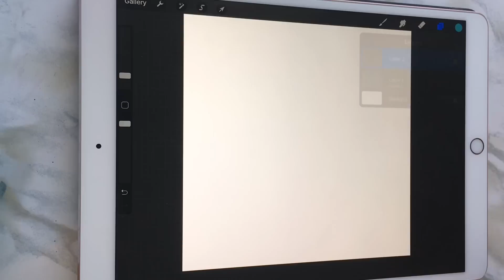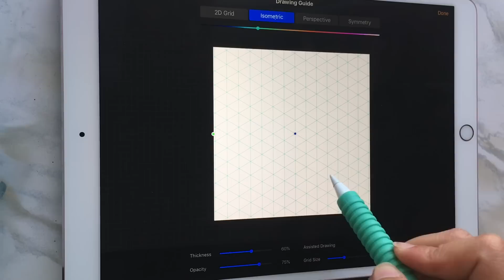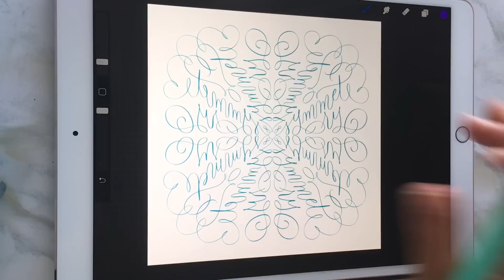Mirror Lettering in Procreate (Symmetry Tool Tutorial)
Wondering how to do symmetry in Procreate? With Procreate's assisted drawing tool, you can learn how to us the symmetry tool with ease in Procreate. This beginner tutorial will walk you through every setting and step to use rotational symmetry with your hand lettering and calligraphy.

This video teaches:
-how to do symmetry in Procreate
-what is assisted drawing
-how to use horizontal, vertical, quadrant, and radial guides
-using rotational symmetry with hand lettering
-how to make a mirror effect in Procreate

🏆 iPad 9th Generation
🏆 iPad Air 5th Generation
🏆 iPad Mini 6th Generation
🏆 iPad Pro 11-inch 3rd Generation
🏆 iPad Pro 12.9-inch 5th Generation

🚨 Apple Pencil: Make sure you check our blog post to find out which one is compatible with your iPad model
🏆 Apple Pencil 1st Generation
🏆 Apple Pencil 2nd Generation
Apple Pencil Cover

CHAPTERS
0:00 Intro To The Symmetry Tool In Procreate
0:12 Create A New Layer
0:18 Turn On Drawing Guide
0:41 Symmetry Settings
0:58 Horizontal Symmetry
1:18 Assisted Drawing
2:18 Rotational Symmetry
2:55 Vertical Symmetry
3:45 Creating New Layers
4:22 Quadrants
6:00 Radial Symmetry

Happy Lettering,
-Jillian & Jordan
Founders of Loveleigh Loops